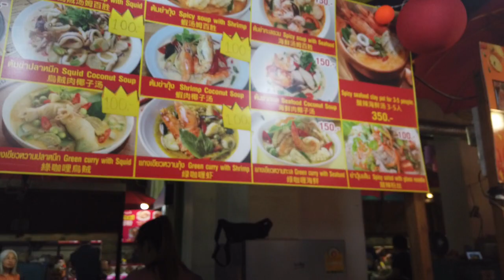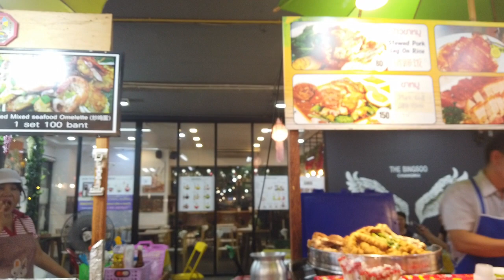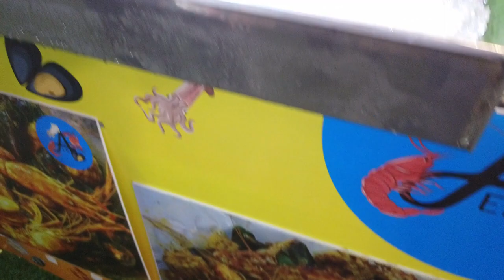$6 Seafood feast Chaing Mai Thailand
Jennifer enjoys some Thailand seafood.